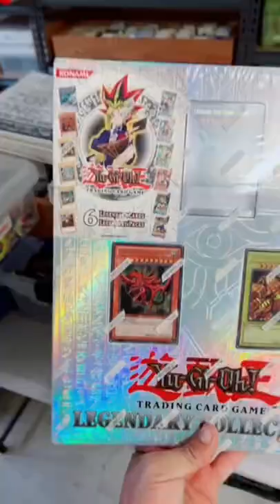YuGiOh Card ONCE IN A LIFETIME HAUL 🙌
Kazuki Takahashi, Yu-Gi-Oh Mother Load. YuGiOh was only a fraction of my haul with over 20,000 yugioh cards, sealed original packs, tins, shop advertising etc. YuGiOh Dream Find.

We provide consulting for both buyers and sellers. Want to sell your items for maximum profit, or looking for the cheapest way to find items with the largest amounts of profit? We teach you how.

Looking for something specific or have a collection to sell?

I'm always buying :-)

Gold coast picker
Rare yugioh
Rarest yugioh
Unboxing yugioh
Yu-gi-oh
Yu-gi-oh card
Yu-gi-oh cards
Yu-gi-oh championship
Yu-gi-oh rarest
Yugioh card
Yugioh champion
Yugioh championship
Yugioh collection
Yugioh unboxing
gathering
old yugioh cards
rarest yugioh cards
rarest yugioh toy
yu-gi-oh gx
yugioh anime
yugioh cards opening
yugioh championship series
yugioh collection opening
yugioh collection purchase
yugioh duel disk
yugioh tcg
God set
Yugioh duels
teamsamuraix1